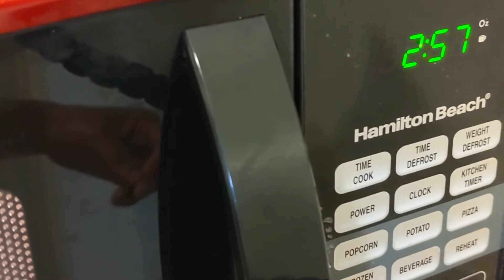3 min Idli | Microwave Idli with Coconut Chutney | South Indian Recipe